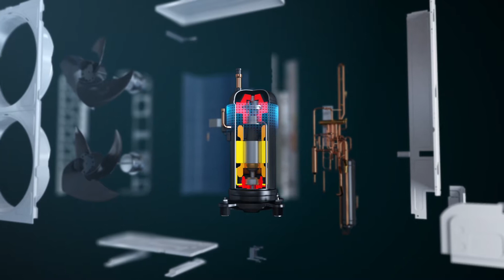Hisense VRF Hi-Smart Seria H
Systemy VRF Hisense to urządzenia przeznaczone do klimatyzacji budynków wielkokubaturowych, które cechuje wysoka sprawność dla chłodzenia i grzania. VRF dzielimy na systemy dwururowe oraz trójrurowe z wewnętrznym odzyskiem ciepła. Oba te rozwiązania korzystają z powietrza otoczenia jako dolnego źródła ciepła dla układu. Trzecim typem wykorzystującym technologię VRF są urządzenia oparte o wymiennik wodny wykorzystujące wymiennik freon/woda i korzystające z wody jako dolnego źródła ciepła dla układu. Technologia dystrybucji ciepła i chłodu oparta jest o system zmiennego przepływu czynnika w instalacji, co pozwala precyzyjne dostosować wydajność układu do zapotrzebowania na energię w poszczególnych pomieszczeniach budynku. Systemy VRF idealnie komponują się z budynkiem zachowując jego estetykę. Instalacja odbywa się wewnątrz budynku i nie wymaga dodatkowych adaptacji architektonicznych. Kompaktowe ujednolicone wymiary dla całego typoszeregu urządzeń oraz niewielka masa pozwala na blokowy montaż, oszczędzając powierzchnię.

Urządzenia VRF dzięki wysokiemu współczynnikowi efektywności energetycznej i elastyczności pracy spełniają nawet najbardziej restrykcyjne wymogi eksploatacyjne wymagane w wielu branżach.

Urządzenia Mini VRF Multi charakteryzuje wysoki temperaturowy zakres pracy urządzenia (od -15 do 48°C), niski poziom hałasu pracujących jednostek oraz możliwość dogodnego poprowadzenia instalacji w budynku (max. długości instalacji do 150 m, przewyższenie między agregatem a jednostkami wew. do 30 m). System Mini VRF umożliwia dobór jednostek wewnętrznych o różnej mocy i parametrach (ponad 15 modeli o mocach od 1,8 kW do 56 kW).

Schiessl Polska Sp. z o. o. to dzisiaj liczący się na rynku systemów HVACR podmiot z ponad dwudziestoletnim doświadczeniem, mający w swoim portfolio szeroką gamę produktów z segmentu chłodnictwa, klimatyzacji, czynników chłodniczych i pomp ciepła.
Dynamika rozwoju i elastyczność w reagowaniu na wymagania rynkowe pozwala na sprawną obsługę Klientów w sieci 13 oddziałów na terenie kraju w oparciu o stałą ofertę magazynową, która obejmuje ponad cztery tysiące wyrobów pochodzących od renomowanych producentów.